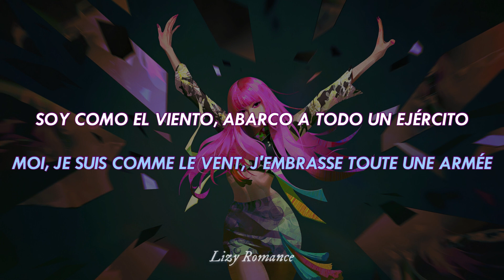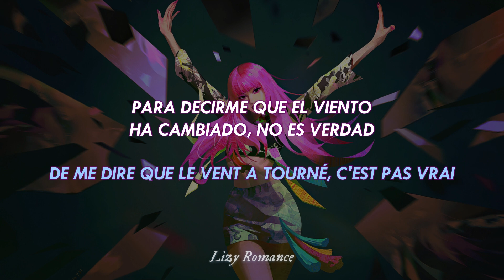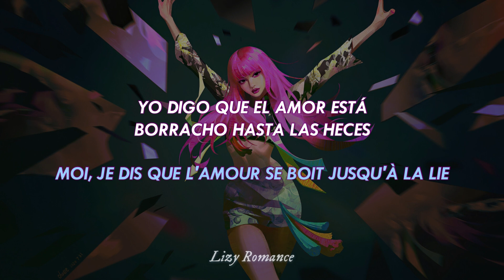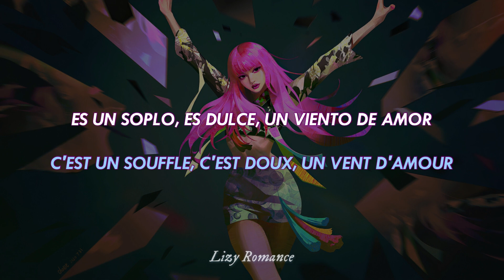Alizée - L’Alizé (sub español, Paroles)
Artist: Alizée
Song: L’Alizé
Album: Gourmandises

                    [Paroles de "L'Alizé"]
[Couplet 1]
Tous les vents balayent les mots de cœur
Moi, j'suis comme le vent, l'esprit à mille à l'heure
Je juge sans doute trop vite, c'est O.K., tant pis
C'est juste là, je m'agite, je grandis, l'amour aussi
C'est au gré du vent que j'aime vagabonder
Moi, je suis comme le vent, j'embrasse toute une armée
De rêves et de bleuets, me plonger dedans
Je sais ce que je sais, même si j'pleure tout l'temps
Alors, dis
[Refrain]
Arrêtez de me dire que le vent a tourné, c'est pas vrai
S'il te plaît, arrêtez de dire que l'adolescence
C'est qu'on n'sait pas, car moi, j'ai trouvé mon amour
C'est un souffle, c'est doux, un vent d'amour
C'est léger, c'est l'alizé
Moi, je dis que l'amour se boit jusqu'à la lie
Ce qu'elle veut, Alizée l'a toujours

[Couplet 2]
Comme le vent emporte les mots de cœur dans un ouragan
Tourbillon mille à l'heure, je suis sans doute comme lui
C'est O.K., je suis aux portes de ma vie
Je grandis, l'amour aussi
C'est aux quatre vents que j'aime être logée
Moi, je suis comme le vent, j'emporte mes secrets
Dans un jardin d'Éden, m'allonger dedans
Je sais que cet hymen durera longtemps
Alors, dis

[Pont]
C'est O.K
C'est O.K
C'est O.K
C'est O.K

[Refrain]
C'est qu'on n'sait pas, car moi, j'ai trouvé mon amour (mon amour)
Moi, je dis que l'amour se boit jusqu'à la lie (que l'amour)
Arrêtez de me dire que le vent a tourné, c'est pas vrai (arrêtez)
S'il te plaît, arrêtez de dire que l'adolescence (arrêtez)